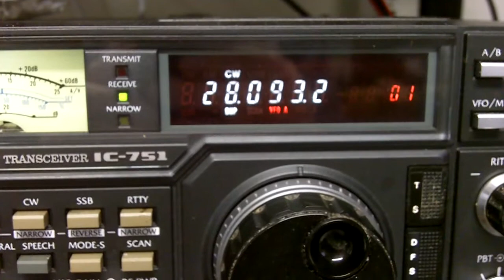OZ1LPR on 10 GHz EME in May 2015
OZ1LPR with 2,4m dish and 350 watts linearly pol. received by SM6CKU with a 4m dish and circular pol.